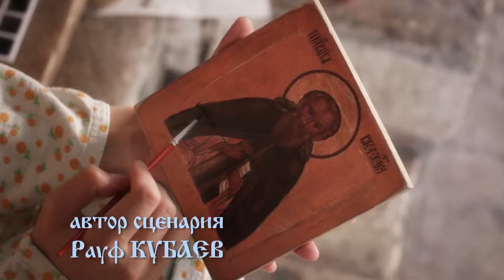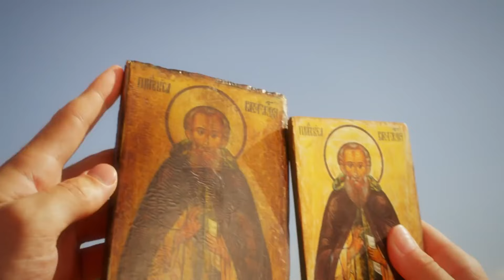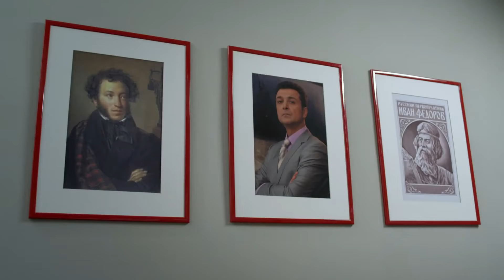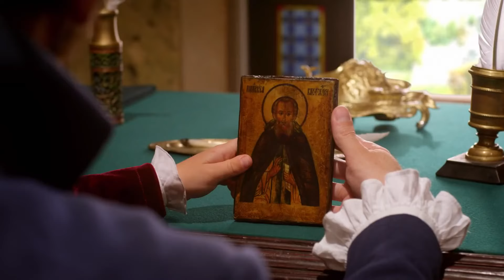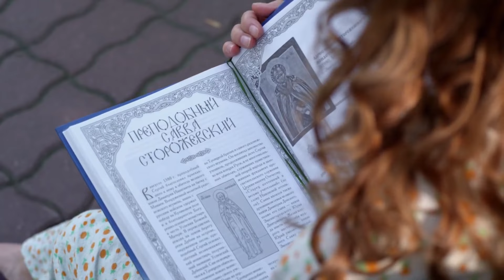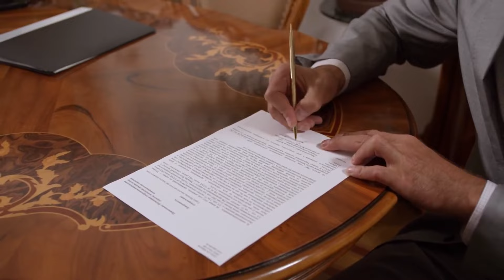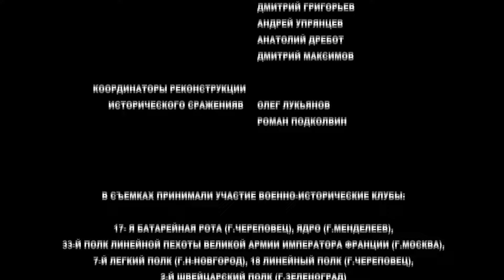Эффект Богарне. 2 Серия. Мистический Фильм. Амедиа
Режиссер: Дмитрий Герасимов
Сценарист: Рауф Кубаев
Оператор: Анна Меликова
Композитор: Михаил Егорычев
Художник: Наталья Навоенко
Продюсеры: Даниил Раздольский, Дмитрий Герасимов, Юрий Иванов (IV), Ася Темникова
Актеры: Александр Лазарев (младший), Светлана Антонова, Михаил Трухин, Анна Снаткина, Сергей Барковский, Ольга Красько, Олег Морозов, Владимир Кошевой, Михаил Дорожкин, Вадим Колганов, Наталья Шмаренкова, Юрий Васильев (II), Антон Сёмкин, Михаил Соловьёв, Анна Банщикова, Марина Куделинская, Алексей Ошурков, Алексей Кирсанов, Елена Анищенко, Яна Поплавская, Александр Рапопорт, Кирилл Козаков, Роман Павлушев, Александр Терешко, Тамара Спиричева, Николай Дроздовский, Мари Кузнецова, Дмитрий Герасимов, Олег Масленников-Войтов, Владимир Малков, Дарья Щербакова, Анастасия Герасимова, Татьяна Монахова, Полина Тарасова
Cерий: 8
Жанр: исторический фильм, мистика, приключения

Действие фильма происходит параллельно: современность и исторические события – от Бородинской битвы до страшного 1937 года. Все, кто, так или иначе, был связан с иконкой Богарне, получат своё: от Великой Любви до неминуемой катастрофы. В зависимости от того, что конкретно хочет обрести человек, прикасаясь к вечному, чистому и святому.